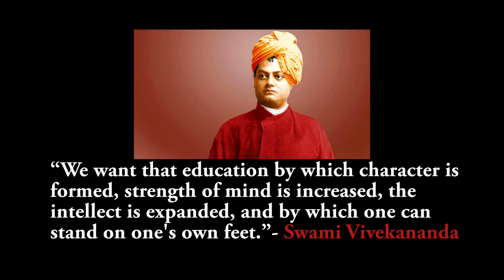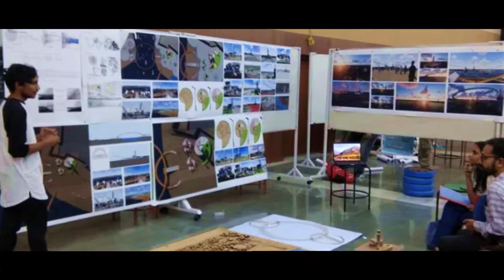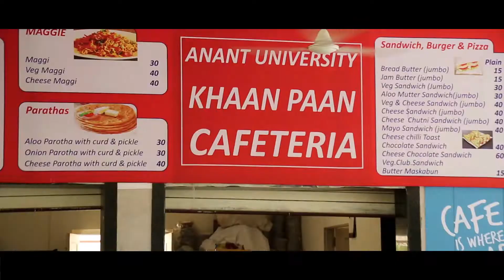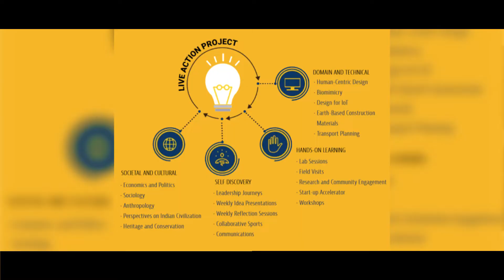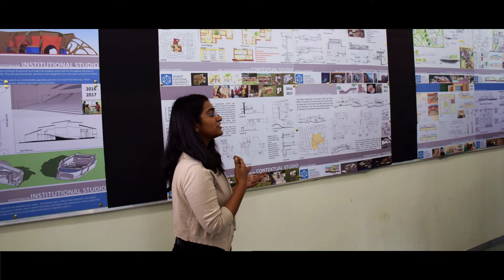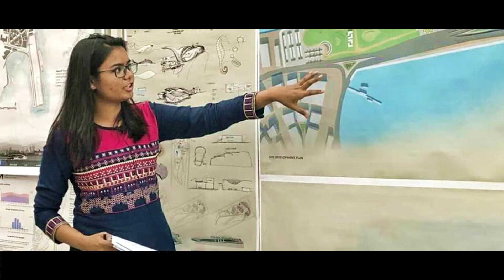Life at Anant National University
Students and Professors talk about the values, practices and experiences that drive AnantU, India's First Design University.